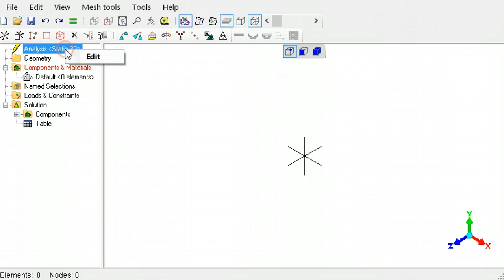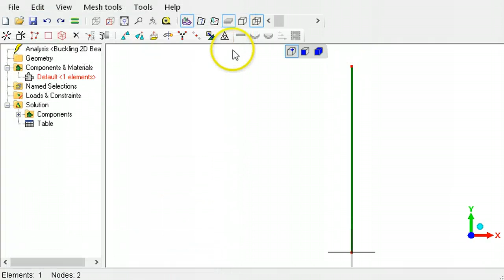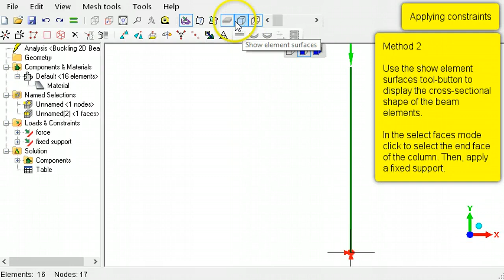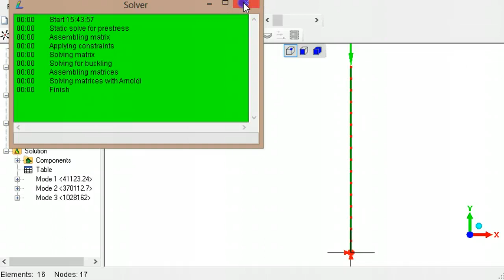Buckling in LISA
Buckling of a column in LISA